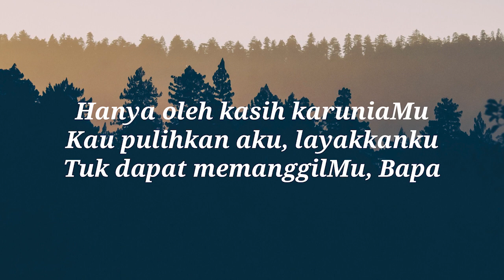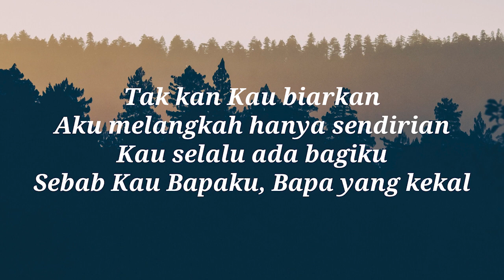Mengatakan Kasih Walaupun Menyakitkan - Renungan Tengah Minggu GKI Citra Raya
Mengatakan Kasih Walaupun Menyakitkan
Amsal 31:10-12
Dibawakan oleh Bpk. Triatmodjo Susanto
Intro musik oleh Ruth